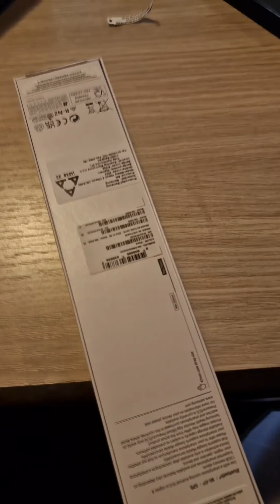SAMSUNG S24 ULTRA UNBOXING,GALAXY AI,GALAXY BUDS FE,GALAXY WATCH 6 CLASSIC